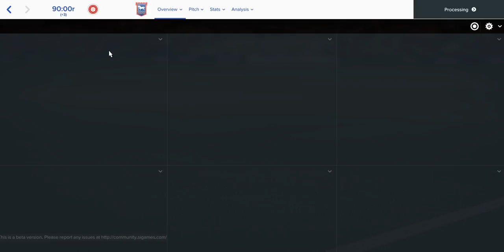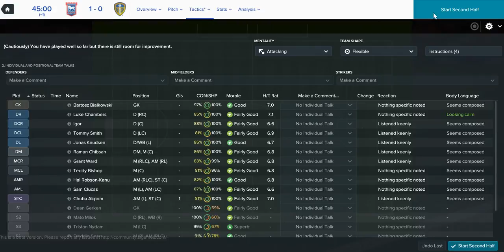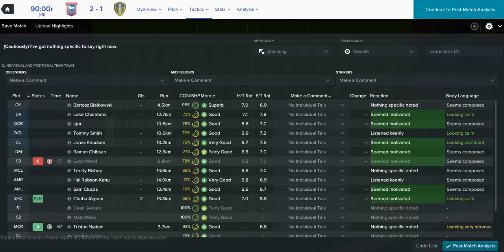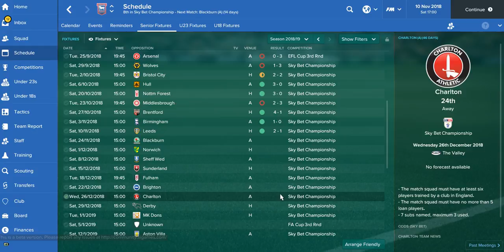Football Manager 2017 Ipswich Town Part 17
Ipswich Town